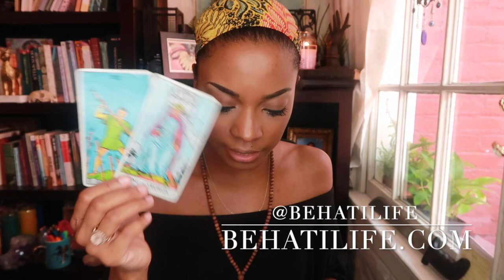JUPITER GOES DIRECT & FULL WEEKLY PSYCHIC READING || BEHATILIFE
Welcome back to a full (generous!) reading of waht we can expect for this week using astrology & intuition.
Timestamps are pinned in the comments. Keep me posted on your journey!

Jessica W
1000 Bourbon St, PMB #112